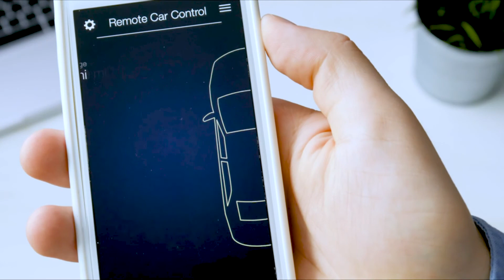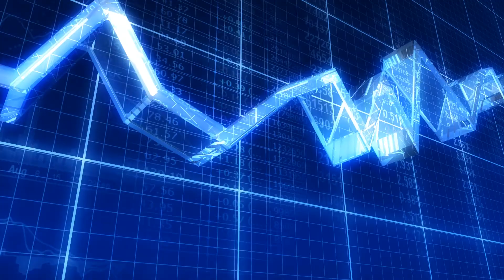Mavenir is Transforming Mobile Network Economics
Mavenir, the industry’s only cloud-native, end-to-end network software provider is transforming mobile network economics and leading the way to 5G.